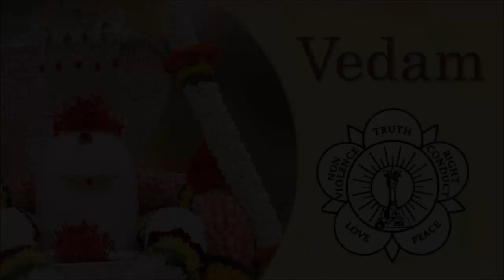Vedam at Prasanthi Nilayam (Morning - 2020.05.07) I பிரசாந்தி நிலையத்தில் வேத பாராயணம்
“The Vedas are the gift of God for the welfare of the entire humanity. The Vedas make no distinction whatsoever on the basis of religion, caste, nationality, etc. The Vedic mantras can be chanted by one and all. (Swami then called two boys from abroad studying in Prasanthi Nilayam and asked them to recite Sri Suktam).”
Divine Discourse August 9, 2006

“The Vedas declare that we should live and work together and achieve noble goals with unity.
Let us all move together, let us all grow together, let us all stay united and grow in intelligence together, let us live together with friendship and harmony. (Telugu poem).
This is the foremost teaching of the Vedas.” Divine Discourse August 10, 2006

This rite is not merely for a few individuals, it is for the entire world. The mantras chanted here have mixed in the air and spread to the entire universe. These sacred sounds have entered our hearts and purified them. Hence, do not think that the mantras chanted in this rite are confined to only this place. They have spread to the entire world. This rite is not only for the benefit of India but for all the countries in the world. There may be differences in the languages spoken in different countries, but there is no difference at all in the bhava (feelings).
There is not even an iota of selfishness in chanting these mantras. They are for all humanity. They are essential for the well-being of every human being. The Veda transcends the individual and concerns itself with the the collective form. Even Westerners are now printing Vedic texts, with the intention of spreading the message of the Vedas to people of all countries.”
Divine Discourse August 19, 2006